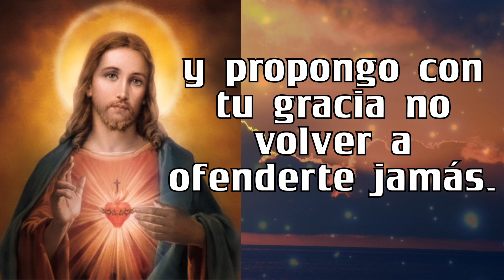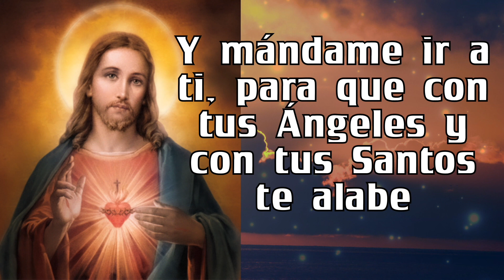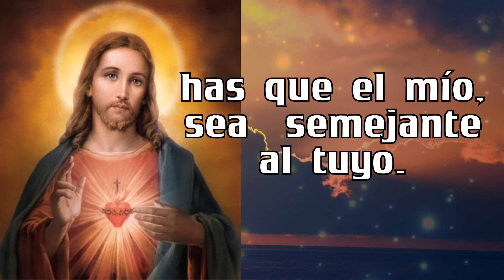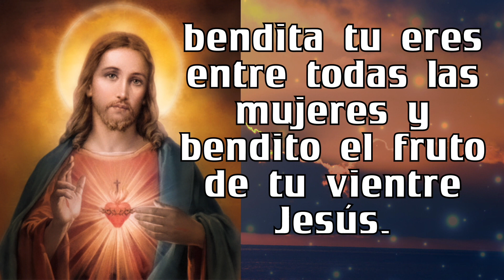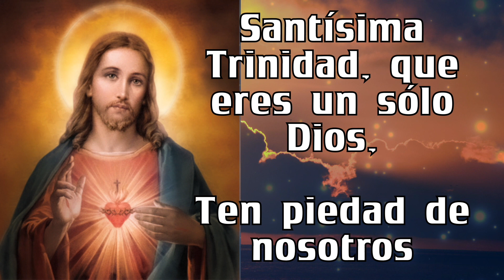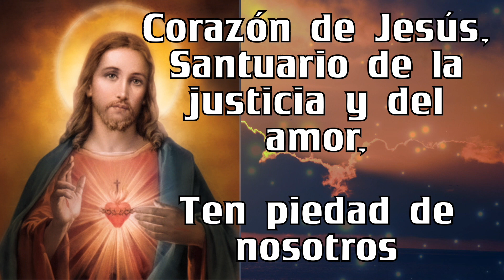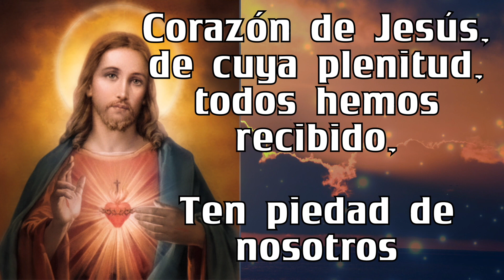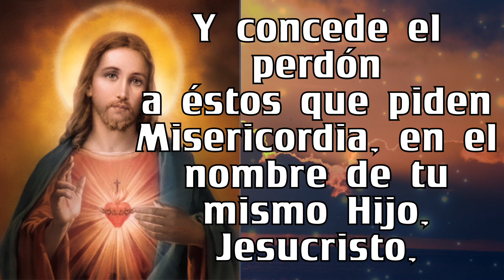Rosario al SAGRADO CORAZÓN DE JESÚS ❤️❤️ de hoy MIERCOLES 🙏🏻🙏🏻 20 de SEPTIEMBRE 💐🌹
5 minutos de ORACIÓN Rosario al SAGRADO CORAZÓN DE JESÚS ❤️❤️ de hoy   MIERCOLES 🙏🏻🙏🏻  20  de SEPTIEMBRE  💐🌹

GRACIAS !
BENDICIONES !